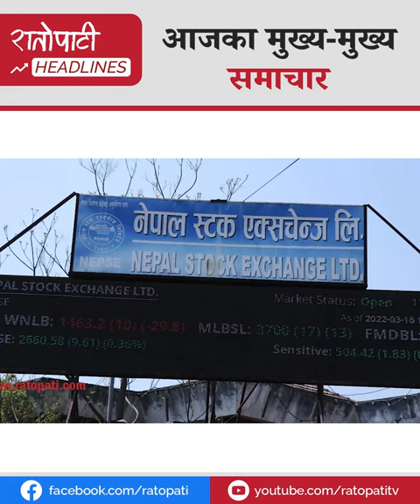यो समीकरण चीनले बनाएको होइन - ओली, कमजोरी गर्नेहरूलाई कारबाही गर्छुः गृहमन्त्री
यो समीकरण चीनले बनाएको होइन : ओली
कमजोरी गर्नेहरूलाई कारबाही गर्छुः गृहमन्त्री